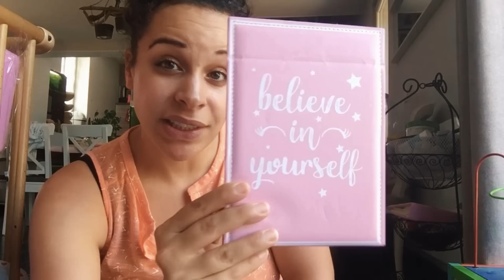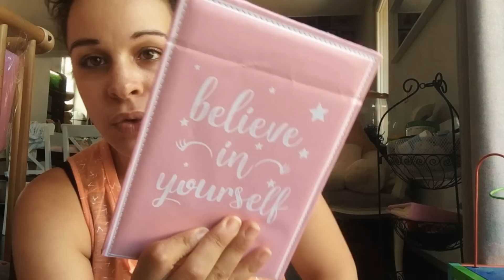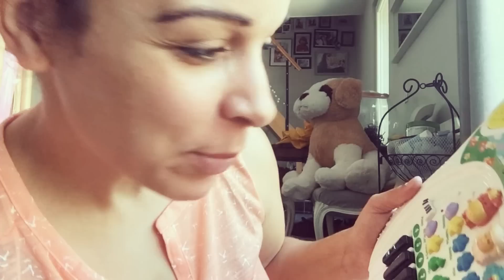Tout petit Haul ACTION #67 - Des nouveautés pour une fois !!!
Un nouveau haul action tout petit tout mimi !!!
Pour une fois je vous montre quelques nouveautés disponibles dans les magasin Action.

Vous pouvez activer les notifications 🔔 en haut à droite sous la vidéo pour être informer dès qu'une nouvelle vidéo est en ligne !

Bon visionnage !!! 💋💋💋

🎼 Musiques dans cette Vidéo  :
- Thème principal :